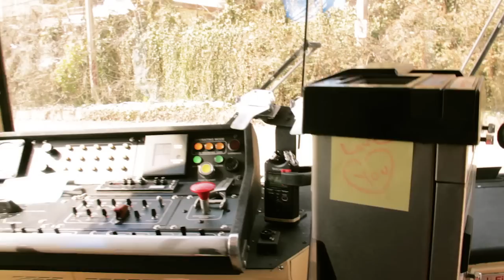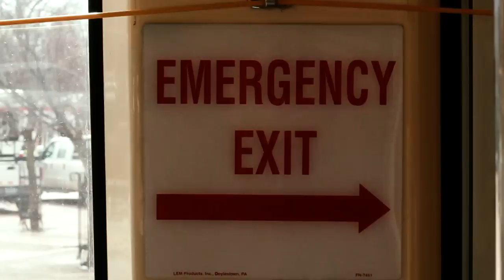Underground Poetry: Riding Rails with Mike Fuller,Trolley Operator [Scrapple Interview]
Scrapple TV gets deep -real deep- with the Poet of SEPTA

The Southeastern Pennsylvania Transportation Authority (SEPTA) is a metropolitan transportation authority that operates various forms of public transit — bus, subway and elevated rail, commuter rail, light rail and electric trolleybus — that serves 3.9 million people in and around Philadelphia, Pennsylvania, United States.

Shot by:
Marc Brodzic
Scott Colan
Brendan Skwire

Edited By Scott Colan